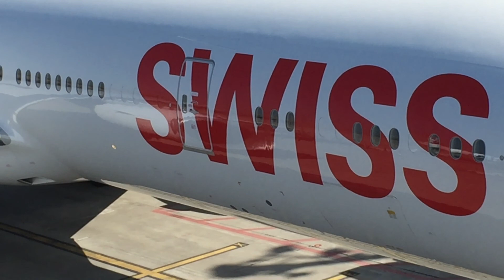Zurich airport ground - Switzerland - 20.04.2016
Zurich airport ground - Airbus A330 - Being 777-300 - Switzerland - 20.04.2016